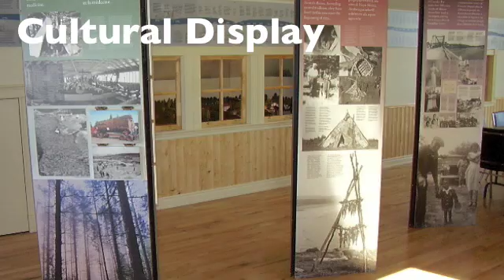Sissiboo Landing Video Tour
A video tour and introduction to Sissiboo Landing. A Cultural Heritage centre including Visitor Information, Public Internet Access, Genealogy, A cultural Display and More. Located at 4575 Hwy #1 Weymouth Nova Scotia, Canada.